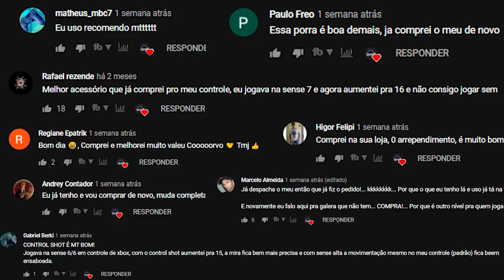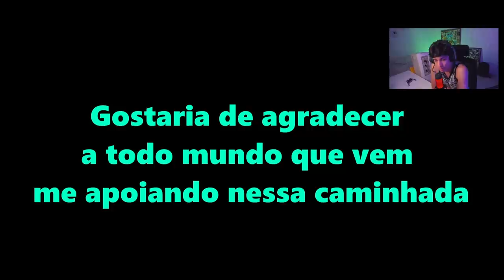REAGINDO AO PLAYER QUE JOGA COM O PÉ